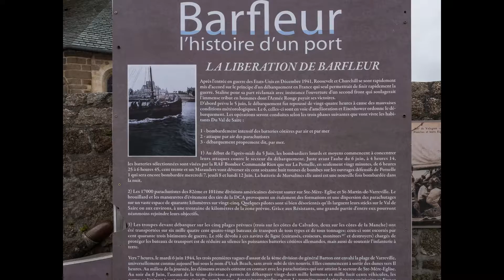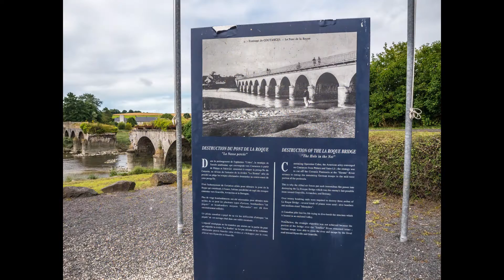04 Kriegsschauplätze II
Teil 4 unserer Frankreich-Reise - Normandie/Bretagne